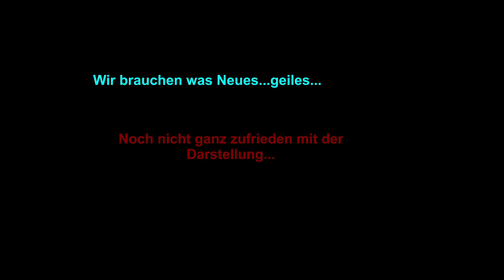ELDEN RING - ZELDA IN DARK SOULS HAMSTER TEAM STREAM 2 Let's Play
Das ZWEITE mal spielt Hamster und Hamstermama Elden Ring!
Seid dabei, es wird wild!